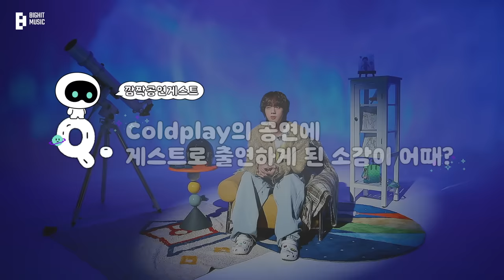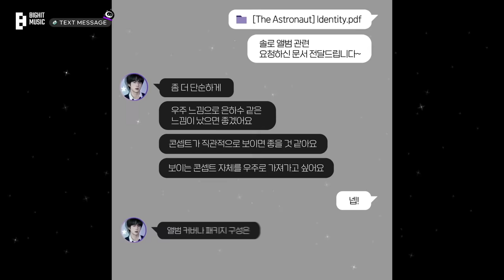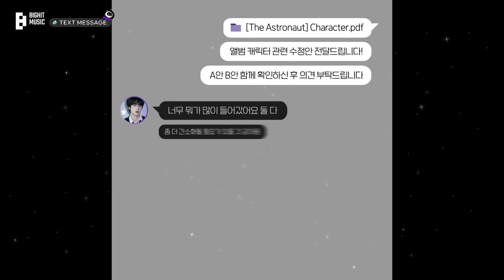우떠뷰: 우떠의 진 ‘The Astronaut’ 앨범 제작기 관찰일지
Credits:
Artist: Jin
Interviewer: Wootteo

Production Artist Contents Studio (HYBE)
Project Manager: Jeong Ji Won

Camera: Jeong Ji Won, Nam Hee ju, Lee Hee Yeon, Ji Sun Young
Lighting Crew: Kim Chong, Kim Jae Won (Loveing u)
Art Styling: Cha Yae Bon, Jung Ji Woo
Video Edit: Choe Hye Rin

Fan Contents Coordination: Bang Woo Jung, Jang Jeong In, Shin Hye Ri, Woo Myung Jin
Artist Management: Kim Su Bin, Lee Hyeon Ki, Jeong Tae Jin (BIGHIT MUSIC)

Special Thanks to my universe ARMY and Wootteo